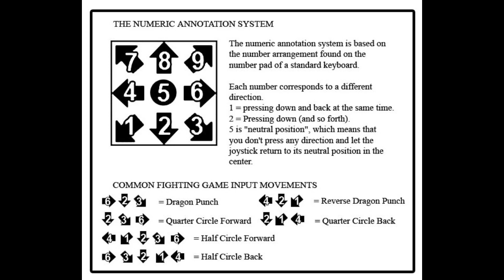[Blade Strangers] peck's Combo Guide on Kawase [PlayStation 4] w/60fps